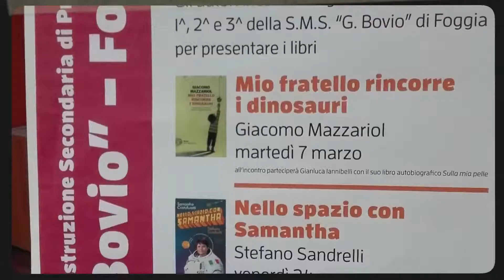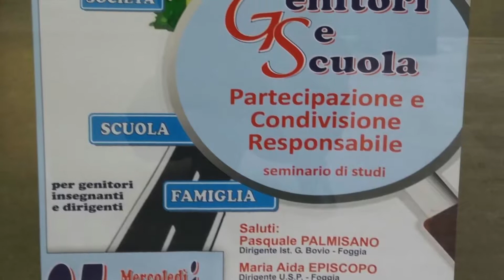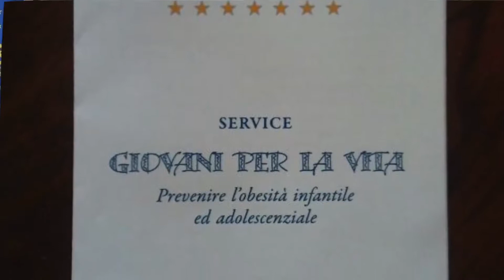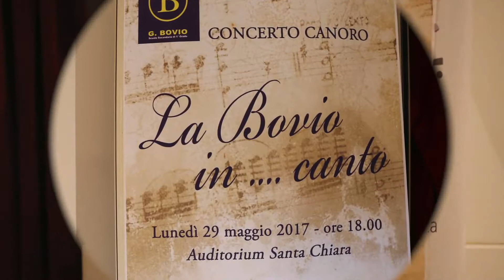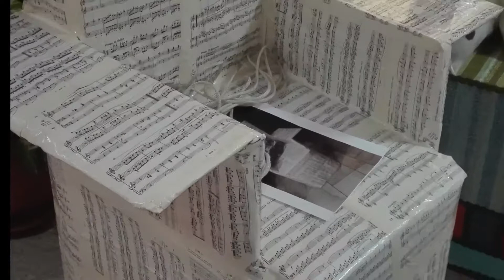PRESENTAZIONE BOVIO GENNAIO